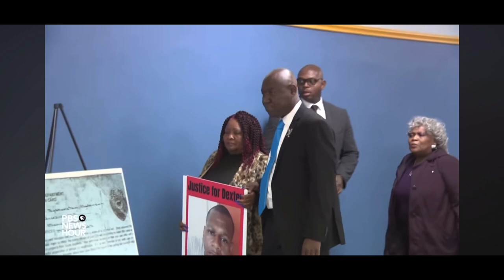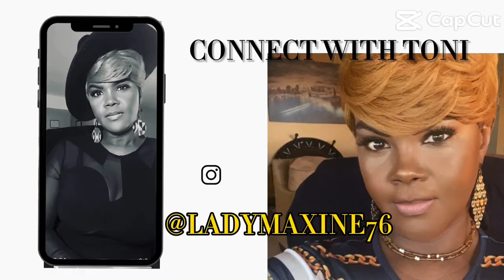Over 200 Bodies found buried in Mississippi 😭youtuber